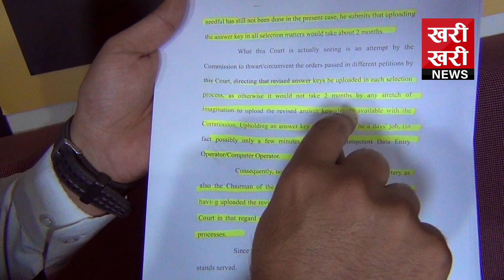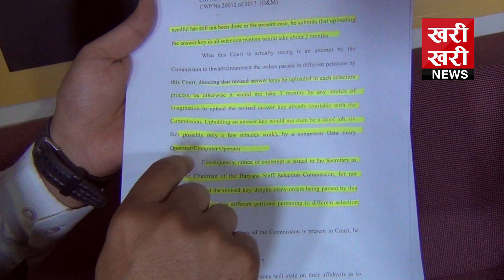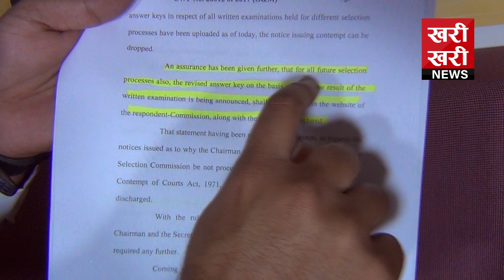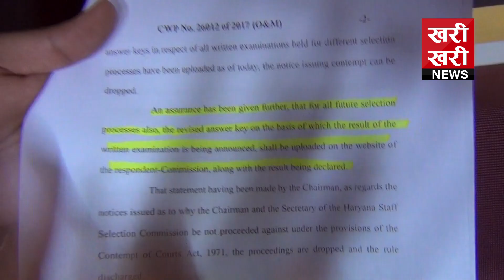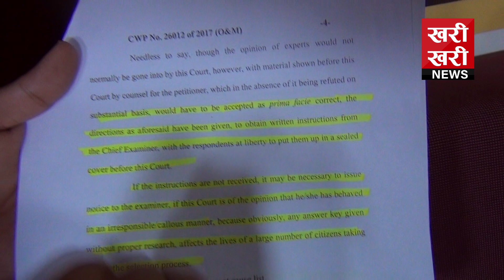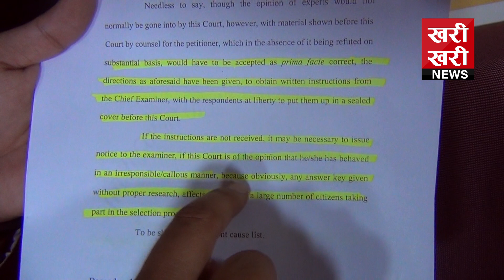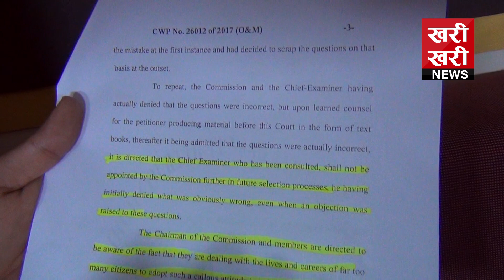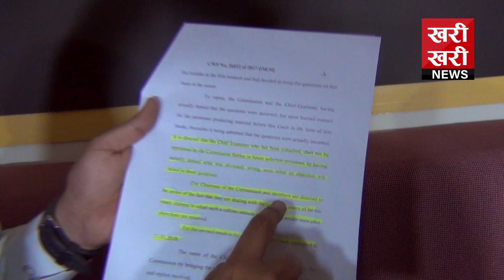ये ख़बर देखकर शर्मिंदा हो जाएंगे CM और HSSC । भर्ती पारदर्शिता की पोलखोल । Victim of HSSC-11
Khari Khari Exclusive Report ।।
ये ख़बर हरियाणा सरकार के पारदर्शी भर्तियों और मुख्यमंत्री की झूठ का पर्दाफाश कर देगी। ख़बर में माननीय हाई कोर्ट की टिप्पणियों के आधार पर HSSC और मुख्यमंत्री की मंशा पर सवाल उठाए गए हैं। साथ ही ख़ुद प्रधानमंत्री मोदी का वो बयान भी है जो परोक्ष रूप से मनोहर लाल खट्टर की ईमानदारी पर सवाल उठाता है।